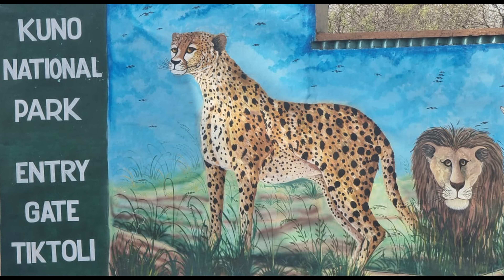Vrae ná jagluiperds tydens hervestiging in Indië vrek